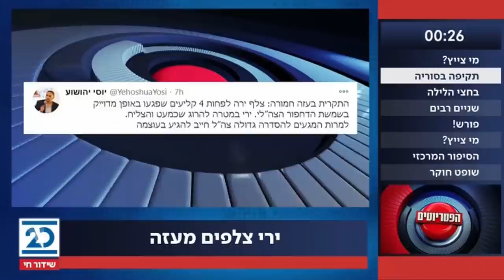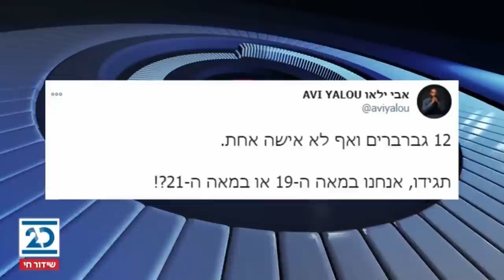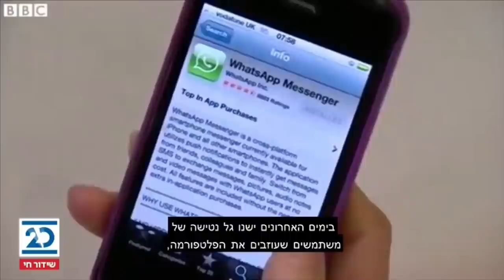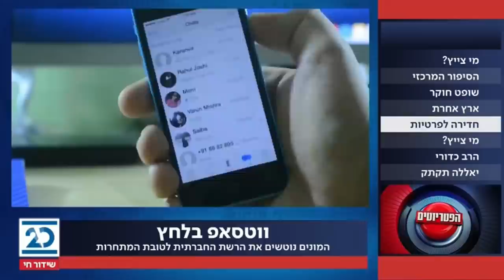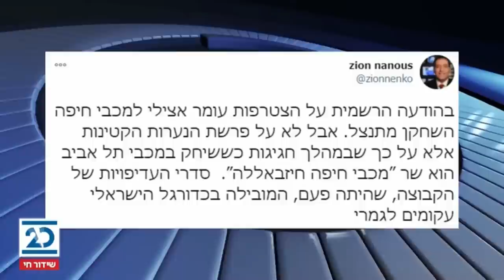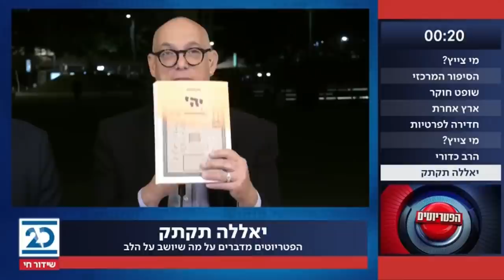הפטריוטים עם ינון מגל | 13.1.2021 | התכנית המלאה